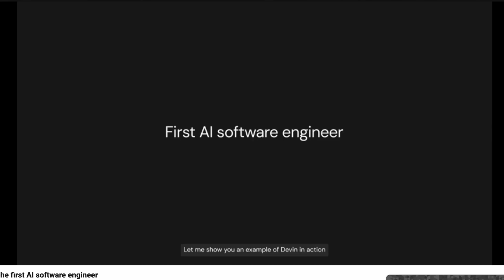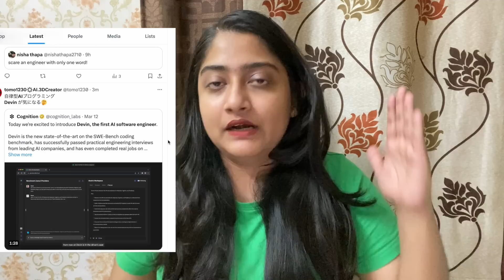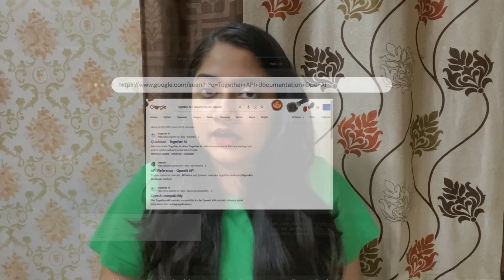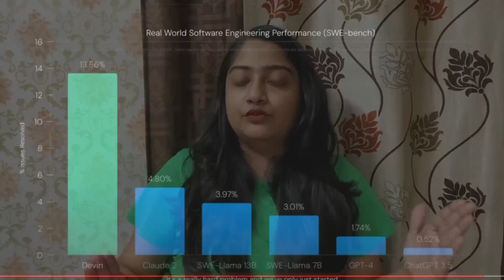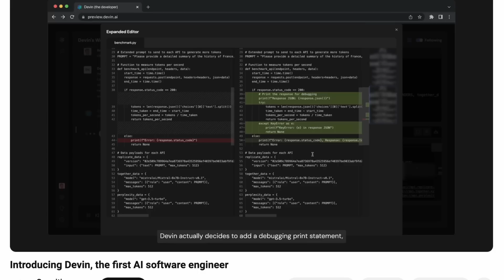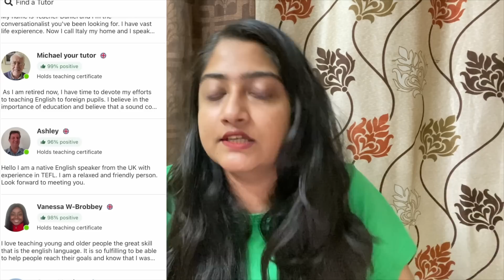WORST😡Freshers AT RISK in IT JOBS 😞Devin AI is here🔴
Devin AI is Here😭SOFTWARE ENGINEERs Losing JOB😡🔴REALITY Revealed
Devin AI is here and there is a lot happening around AI in recent days, there is so much hype happening around devin ai so this video is to give you clarity about devin and how is it going to impact a software engineer career, especially answer to the question of whether AI is going to replace humans!!